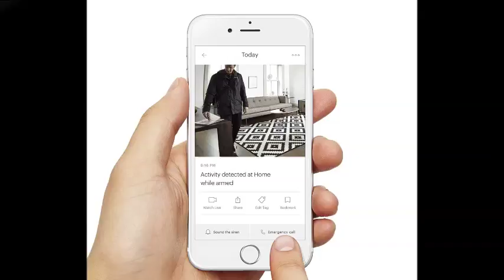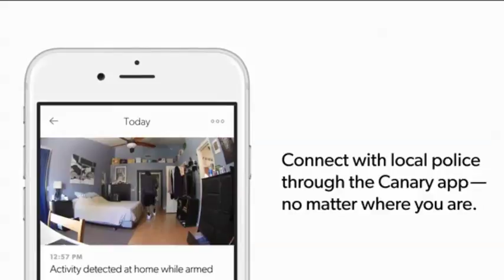Canary All in One Home Security Device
Amazon US

See and Hear: Stream real-time video of your home with Canary's 1080p HD camera, 147 degree wide-angle lens, automatic night vision, and high-quality audio
More Than a Camera: Protect your home with Canary's 90+ dB siren, motion-activated recording, auto-arm/disarm, and instant access to local authorities
HomeHealth Technology: Monitor air quality, temperature, and humidity to help understand how your home might affect your health
Intelligent Notifications: Receive instant video alerts on your iOS or Android device
No Installation/Contracts/Monthly Fees Required: Plug in Canary, connect to the Internet and you're ready to go. Free secure cloud storage included,or get even more with optional monthly plans